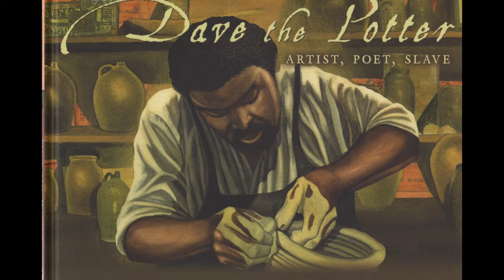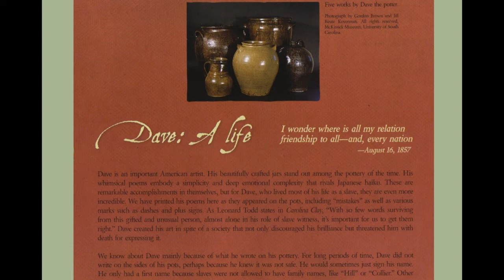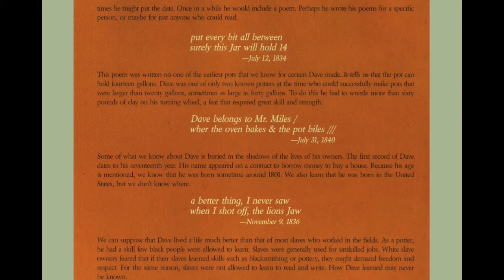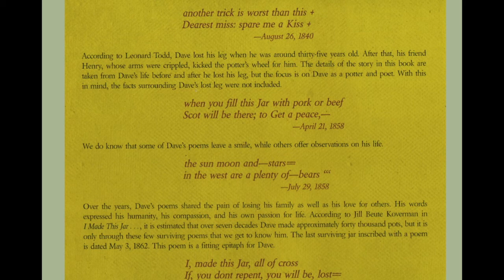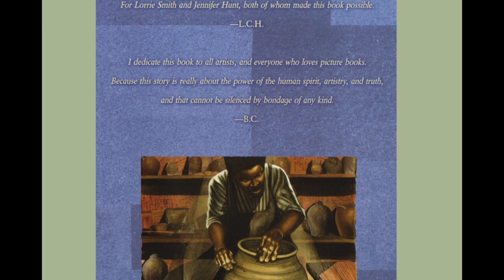Dave the Potter Artist Poet Slave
This is the book, Dave the Potter: Artist, Poet, Slave by Laban Carrick Hill and illustrated by Bryan Collier.

This is an awesome book that tells the story about a man named Dave who was a slave in South Carolina that made very large pieces of pottery. He also wrote short phrases on his pots before the clay hardened.

His pottery and his poetry is the only thing left behind that gives us insight on who he was. His art work is not only beautiful it is also function and a piece of our history.